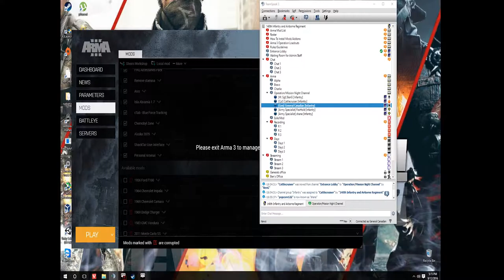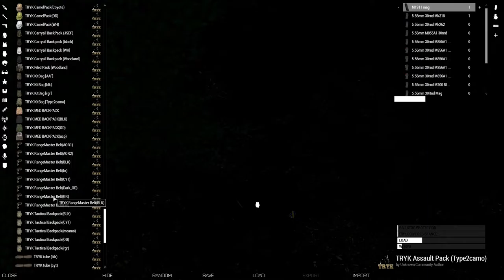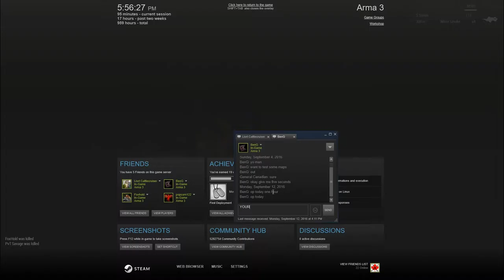140th Airborn: Chernobyl convoy FAIL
All was perfect until cattlecruiser fucked up

System specs: AMD-FX 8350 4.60GHz CPU, 16GB DDR3 RAM, 4GB nVidia GTX970 windforce GPU